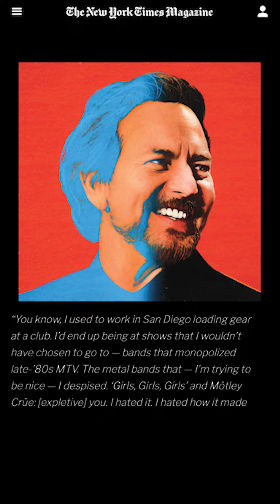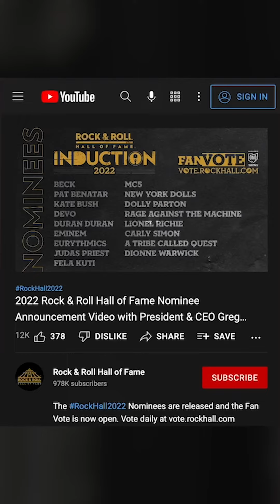Rock Breakdown with Sara #49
Eddie Vedder vs. Nikki Sixx. Anthony Kiedis vs. his shirt. Rock Hall vs. Rock Breakdown.
See more on WMMR.com!